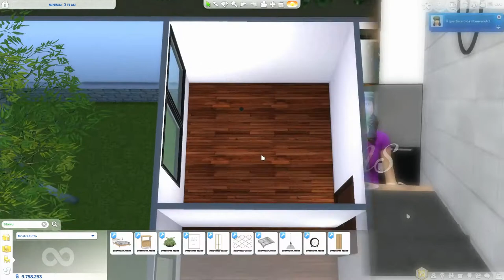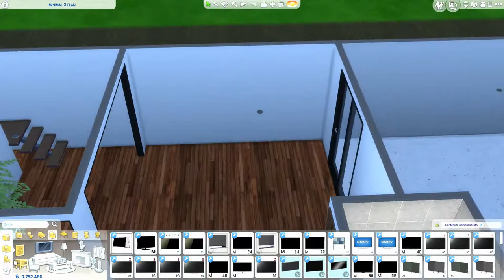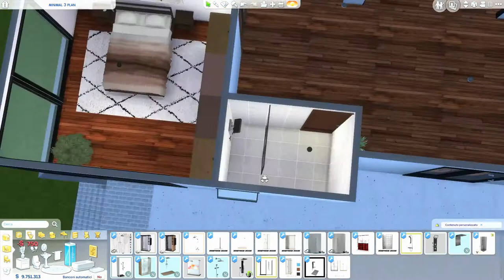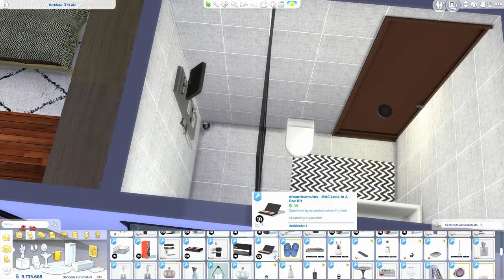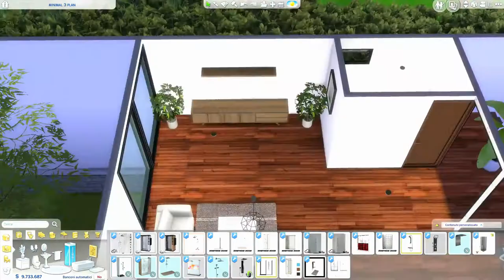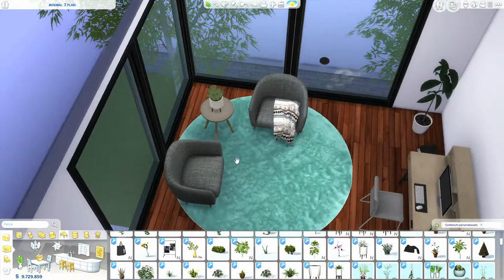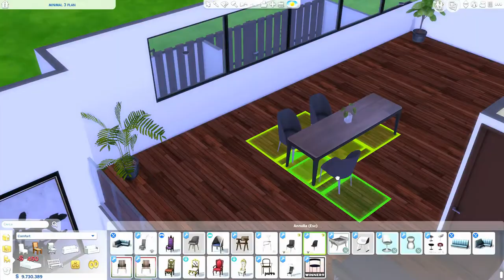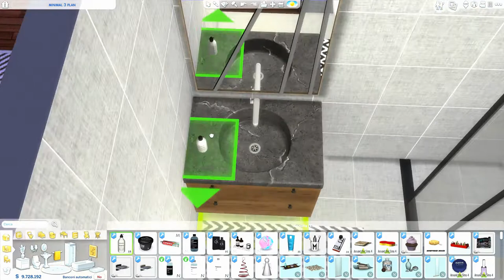The Sims 4 | Minimal 3 Plan Interior | Speed Build